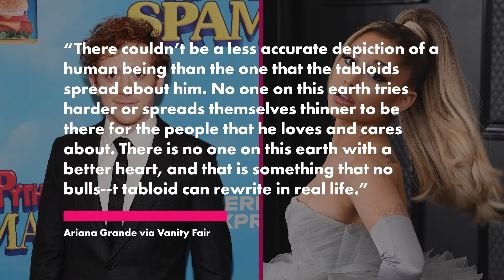Ariana Grande defends her relationship with Ethan Slater relationship amid criticism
One year after Ariana Grande’s romance with her “Wicked” co-star Ethan Slater made headlines despite their respective divorces, she is clapping back at criticism. In a joint cover story with Cynthia Erivio for Vanity Fair, she says the most disappointing part was seeing so many people believe the worst of their relationship.